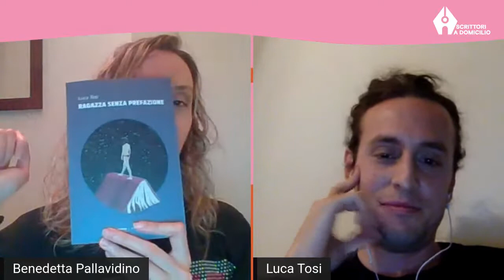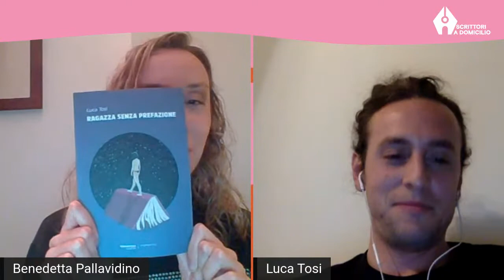Luca Tosi, "Ragazza senza prefazione" (Terrarossa) con Benedetta Pallavidino